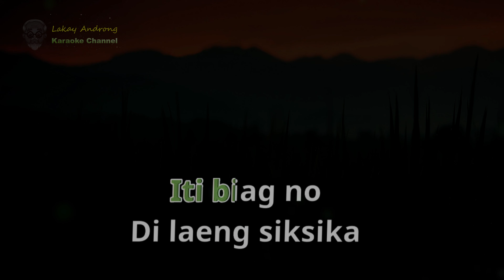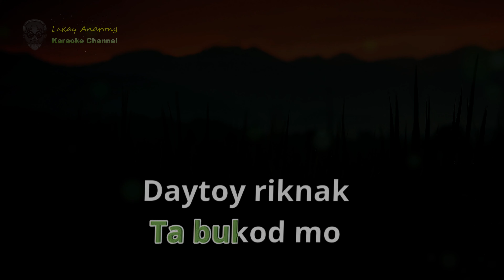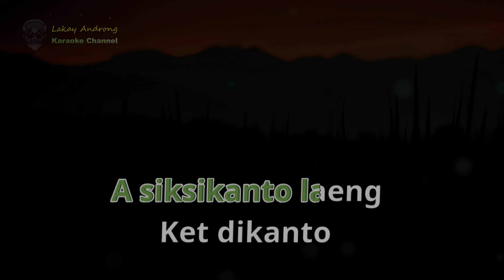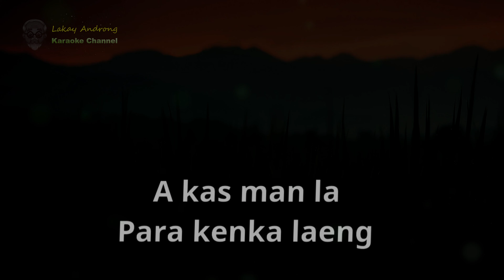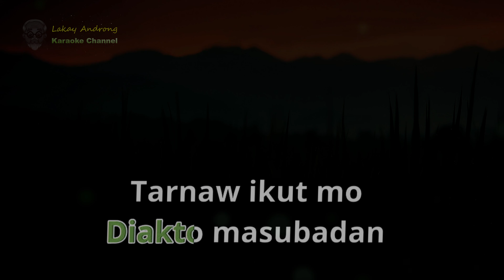Agyamanak Ay Ayatek ◘ Cely Belisario ◘ ilocano song Full HD